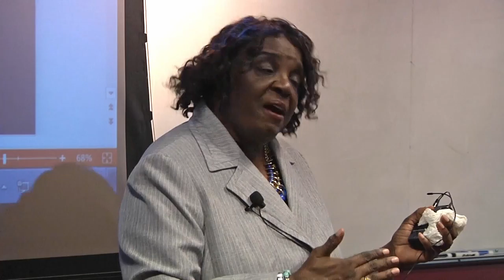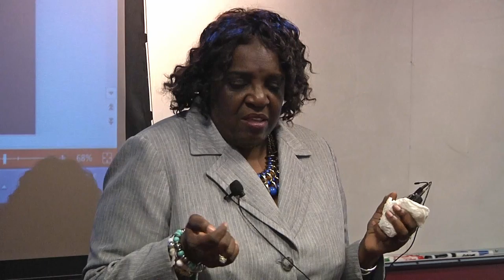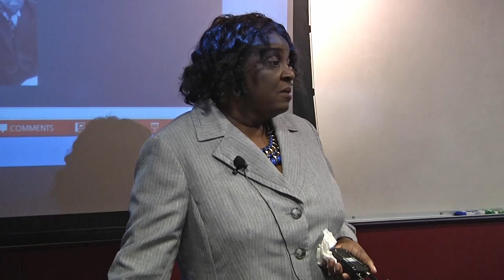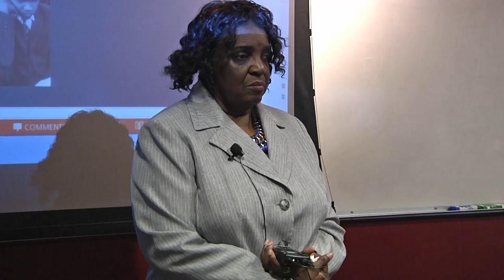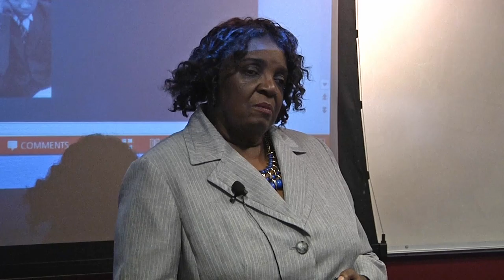Helene Rene Billups Baker discusses her father Charles Billups and the Miracle March in Birmingham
Martin Luther King, Charles Billups, and the Miracle March in Birmingham: A Daughter (Helene Rene Billups Baker) Tells Her Story

Despite being tortured by the Ku Klux Klan, Charles Billups led a march of over 1,000 people and stared down Police Commissioner Bull Connor of Birmingham. Billups’ nonviolence prompted Connor’s firefighters to refuse his order, leading to a victory that Martin Luther King hailed because it revealed “the power of nonviolence to me for the first time.” This march proved crucial in winning the campaign in Birmingham, the climax of the entire civil rights movement. Billups’ daughter, Rene Billups Baker, tells the story of her courageous father for the first time outside of Birmingham. She adds her own personal experiences with Martin Luther King. She will be introduced by Professor Keith Miller of ASU, who wrote two books about King’s speeches, and who is assisting her in writing her memoir. This conversation with Renee Billups Baker is presented in celebration of Black History Month by ASU's Department of English and African and African American Studies in the School of Social Transformation, both units in the College of Liberal Arts and Sciences.

Tuesday, Feb. 23, 2016, 4:30 p.m
Room: 174
Location: COOR 174
Campus: ASU Tempe campus